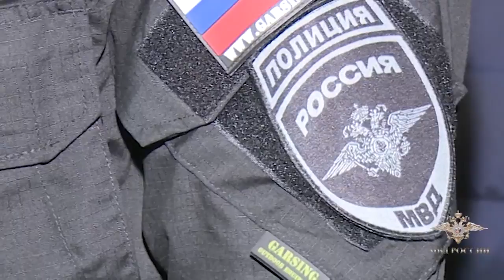Contrabandă cu 200 kg de hașiș pe canalul Maroc-Rusia